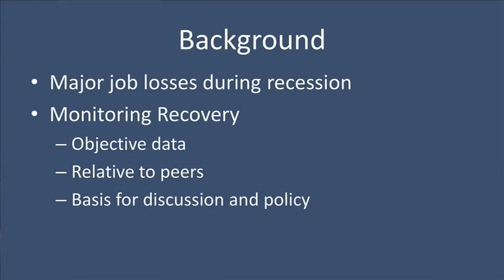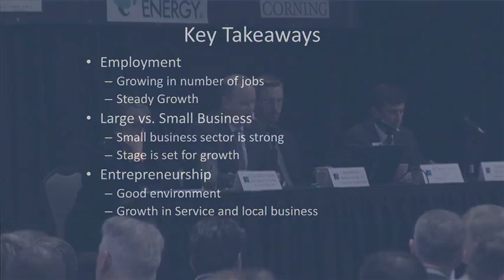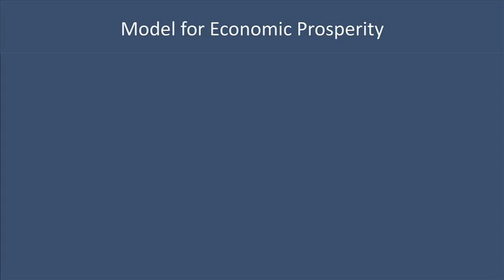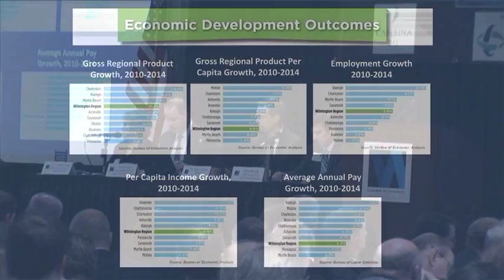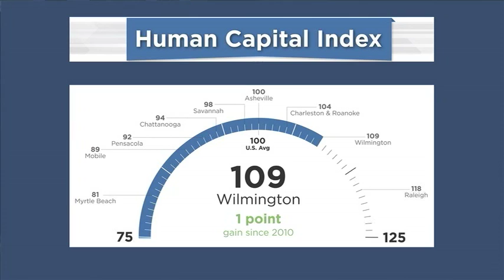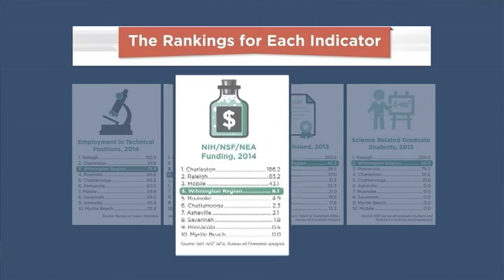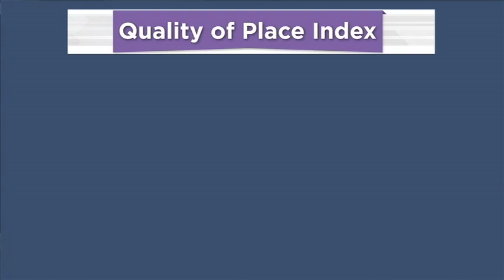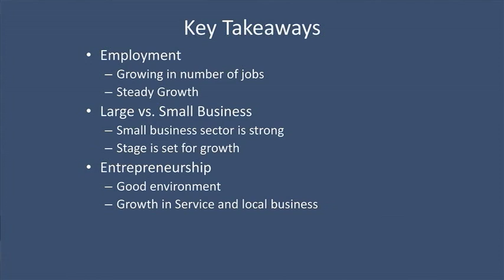Wilmington Chamber of Commerce 2015 ScoreCard